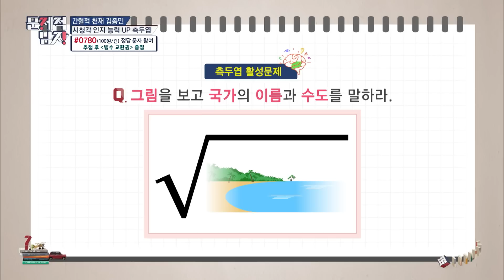[문제적남자] 아재 느낌 물씬 풍기는 시청자 문제🤪 아재력 10000렙 뇌섹남들이 죄다 풀어드립니다^^